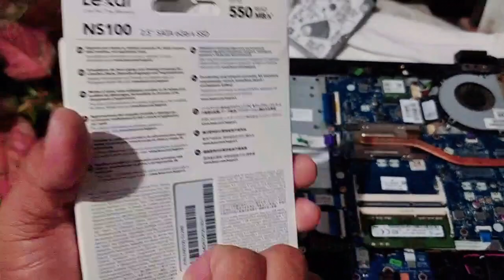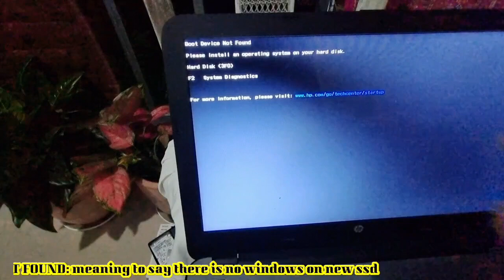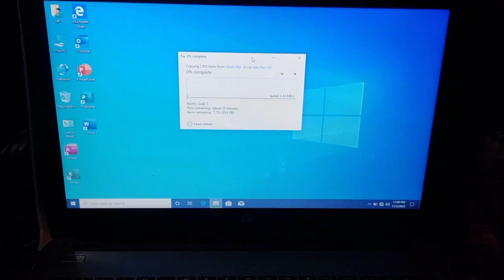How to fix windows 10 loading screen stuck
in this video im showing how to upgrade an extremely slow pc and stuck logo at screen start-up.and how the disassembly process